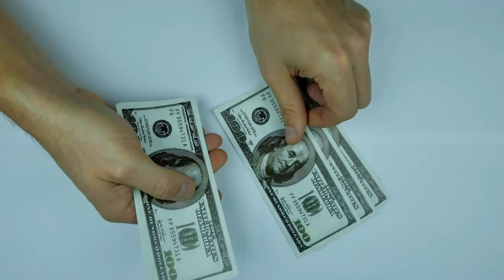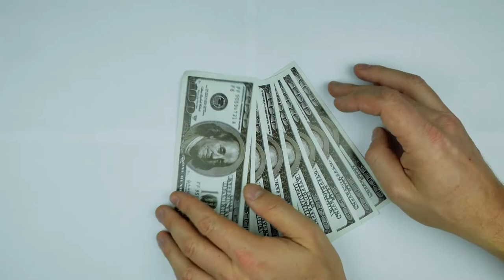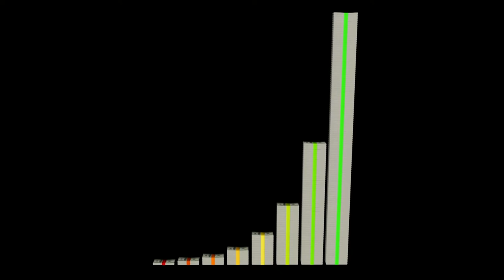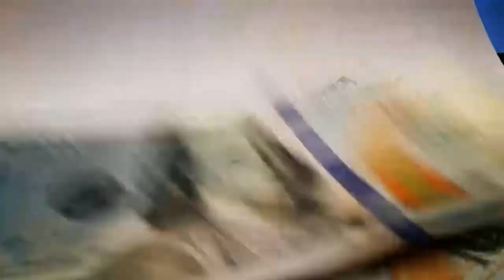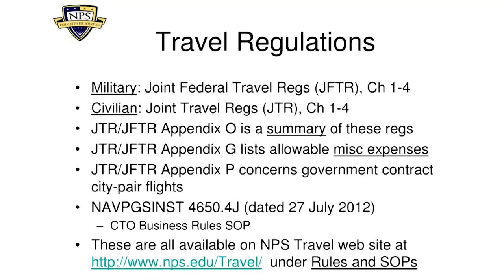Başkanlık Uçağına Kimler Binebilir?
Önceki yıl Donald Trump’ın danışman ekibinde de bir süre görev yapan televizyon ünlüsü Omarosa Manigault, yarışmacı olarak katıldığı ‘Biri Sizi Gözetliyor-Ünlüler’ televizyon programında bu dönemde çok şaşırdığı bir anısını da paylaşacaktı.

CBS’deki programda paylaştığı anısına göre Omarosa, Beyaz Saray’da görev yaptığı dönemde Trump’ın yanında görevli olarak, ABD devlet başkanı uçağı Air Force One ile bir yolculuğundan birkaç gün sonra bir tahsilat tebligatı aldı.

Tebligata göre, söz konusu yolculuktaki yemek hizmeti için ABD devletine 23 dolar borcu olduğu ve ödemesi isteniyordu. Hemen, uçuşlardan da sorumlu Beyaz Saray askeri yetkilisini arayan Omarosa, uçakta hiç yemek yemediğini, neden kendisine fatura çıkarıldığını sorar.

Yetkili, sadece bir şeyler atıştırsa bile bu hizmetin toplam ücretini kendisinin karşılaması gerektiğini hatırlatır. Omarosa, şaşkınlığını, ‘Devlette bedava yolculuk diye bir şey yok ‘diye anlatır yarışmacı arkadaşlarına.

Peki, ABD’de kamu görevlileri için devlet imkanlarıyla uçuş ayrıcalığının niteliği ve kapsamı nedir? İşte ABD’de kamu yetkililerinin nasıl uçtuğu hakkında birbirinden şaşırtıcı bilgiler!